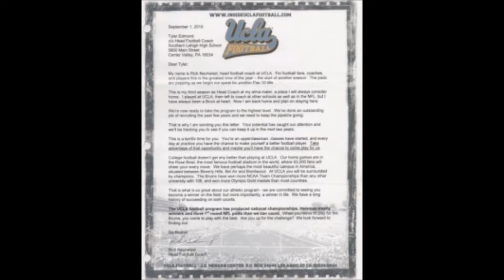SMC SPORTS CONSULTING